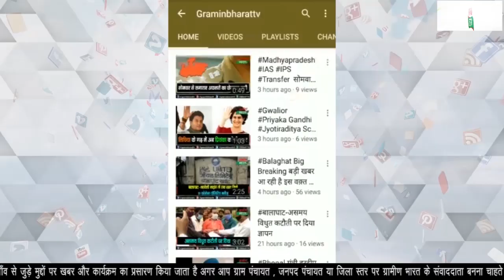जनशक्ति मैंगनीज मजदूर संघ ने 4 साल से लंबित वेतन बढ़ोतरी को लेकर किया धरना प्रदर्शन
बालाघाट खान में जनशक्ति मैंगनीज मजदूर संघ ने किया धरना प्रदर्शन
बालाघाट भरवेली के मॉयल गेट के सामने किया धरना प्रदर्शन
4 साल से लंबित वेतन बढ़ोतरी को लेकर किया धरना प्रदर्शन